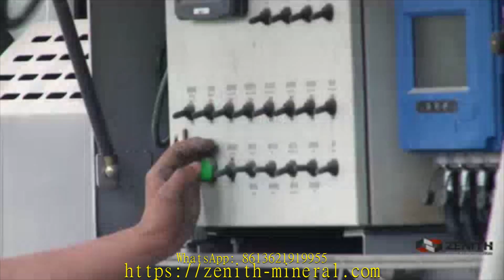gravel making machine plant